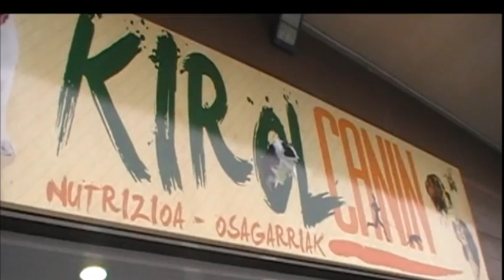A Roger solo le falta hablar...¿o no?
Roger es la unidad guía de Ibón Casas. Pertenece a la F.O.P.G (Fundación ONCE de Perros Guía) y desde hace 5 años convive con él, ayudándole a desenvolverse en la vida diaria.
Roger es parte muy activa de Dametuvision.

Ibón Casas padece Retinosis Pigmentaria, una enfermedad rara, que consiste en una degeneración de la retina progresiva e irreversible que acaba irremediablemente en ceguera.

Dametuvision se ha convertido en un proyecto social que intenta dar a conocer esta patología visual y que persigue financiar, en un futuro, un proyecto de investigación que luche contra la Retinosis Pigmentaria.

¡Ideas, unión y blind rock!